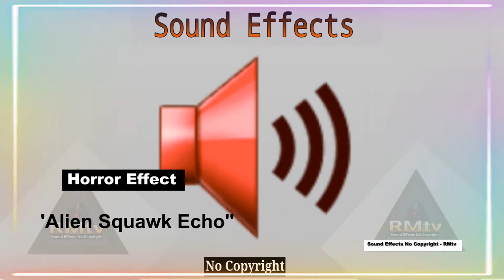Alien Squawk Echo [Horror Sound Effect]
Steam or download - Alien Squawk Echo - 🔊 [Horror Sound Effect No Copyright]

▶️ Tracks information:🔊🔊🎹🎹

© Copyright:📄📄